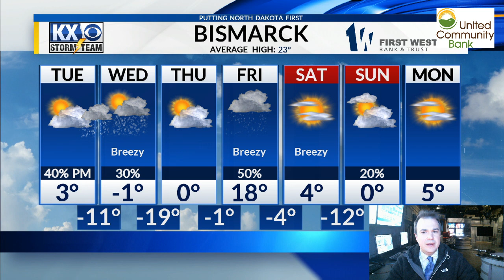Mon, Jan 13, 2020 - Nightly One Minute Forecast